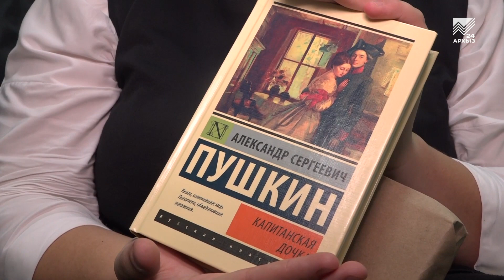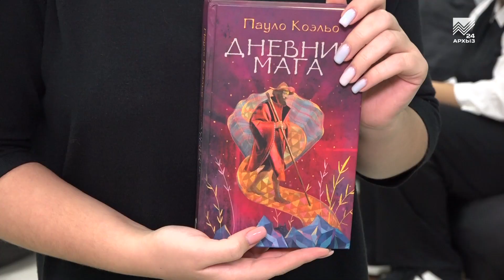День книгодарения прошел в Черкесске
В честь Дня народного единства республиканское министерство по делам молодежи организовало сегодня в Черкесске вечер обмена книгами и просмотра кино. Мероприятие мог посетить любой желающий, чтобы обменяться любимыми книгами и поделиться впечатлениями от их прочтения. Подробнее про акции книгодарения расскажет наш корреспондент.